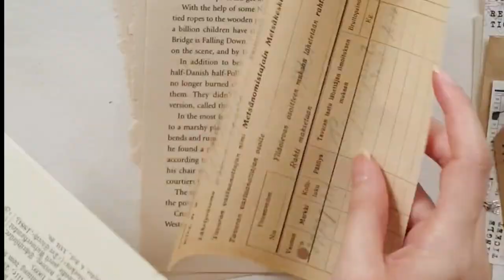How I pack my snail mail - snail mail content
This is usually how i pack a snail mail to my friends.

But this snail mail is for tomorrow, for the lucky person.
I have reached 10k followers on my instagram and i am so so so thrilled to discover this.
Thank you to all who helped me accomplish the first milestone. I couldnt make it without you all.

I started with my journal instagram account with only 6 followers. Those followers are my family members and my 2 besties, and of course my boyfriend. Other than that no one knows who am i and what i can do. I myself dont know what i can do as well. I studied Actuarial, so i dont contact much of the digital stuff, such as photo editing, video editing. I dont even know how to post insta story at the very beginning. How noob am i 😅.  And now i have achieved my first milestone.. hope more to come and i will continue to improve and learning non-stop to bring more feed/ video content posted.
Now i am learning digital drawing too.
Hope i can film some video on this soon. 😁